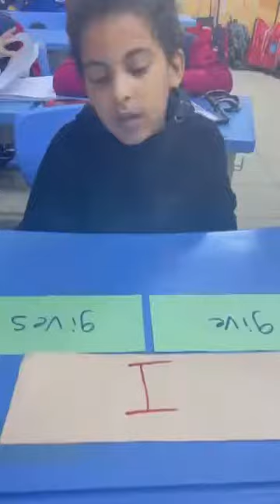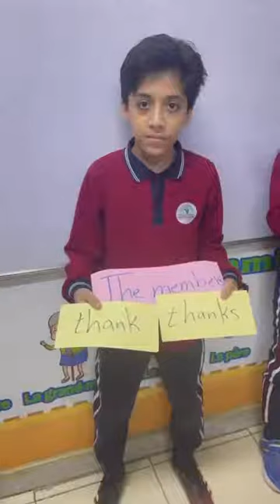Reema_International_School English activity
Mastering subject-verb agreement has never been more fun! 📝 Join our English activity to explore the harmony between subjects and verbs. Strengthen your grammar skills with this interactive lesson. GrammarMatters EnglishEducation"
Class 3M